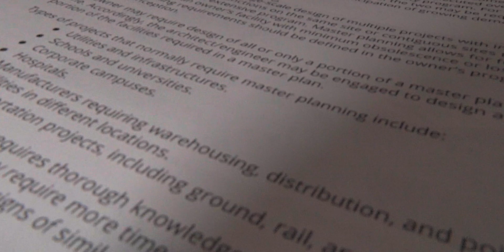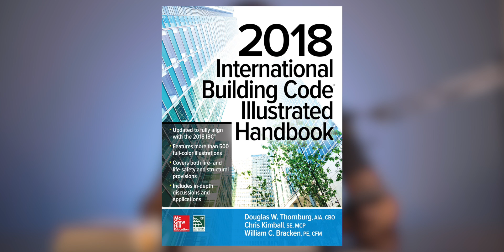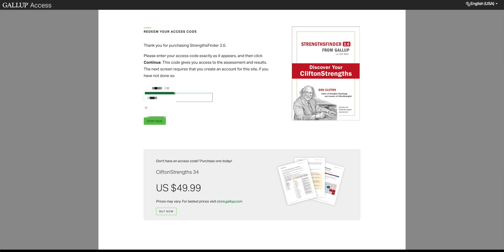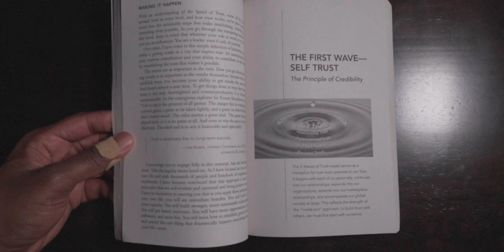Best Books for Entry Level Architects, Engineers, & Construction Professionals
Here are the best books I recommend college and entry level architects, engineers, and construction professionals read early in their career to set yourself up for success in the architecture, engineering, and construction industry. This also includes civil engineers working at a civil engineering firm, or in public works.

Most Highly Recommended Book - 0:00
2nd Book - 0:38
3rd Book - 1:35
4th Book - 2:04
5th Book - 2:37

BACKGROUND MUSIC
Lost It All - Skagbeats